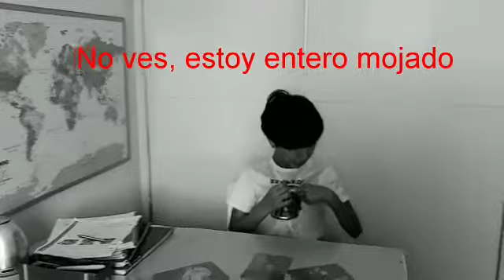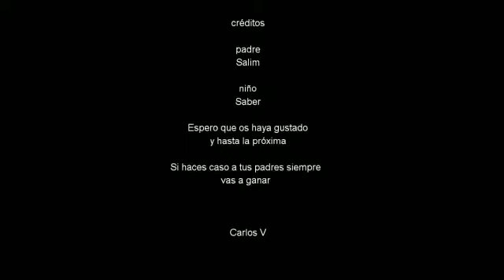Intentando estudiar - Por Saber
Os dejamos la peli realizada por nuestro amigo Saber.

5ºB CEIP Carlos V. La Línea de la Concepción, Cádiz. Curso 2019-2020